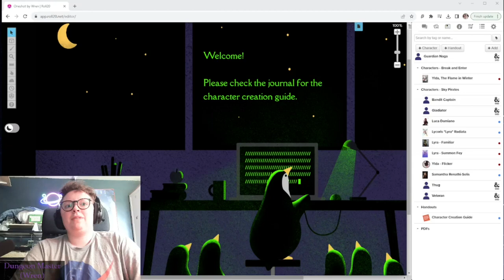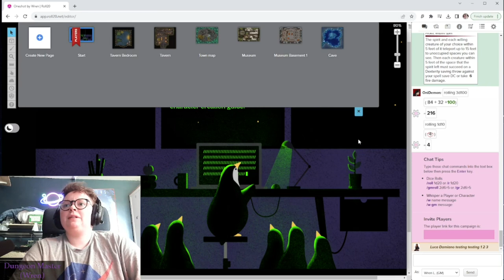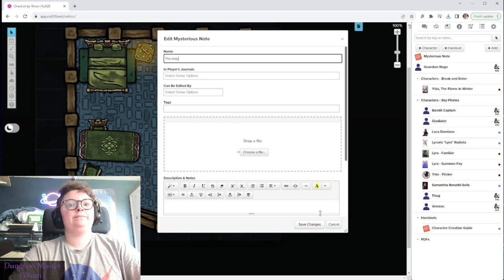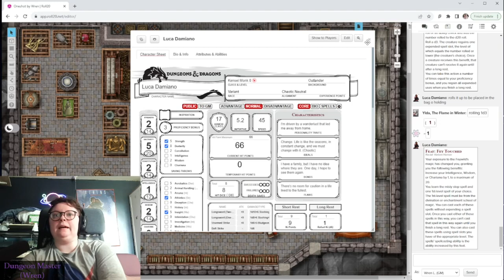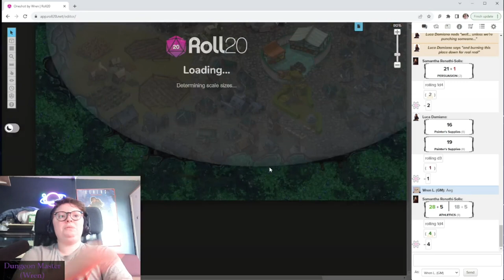D&D The Hateful Sun Interlude 2 - "The Most Perverse Art"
The 5E campaign "the Hateful Sun" - Based on the classic Dark Sun campaign setting, the Hateful Sun is a homebrew world set in a world some millennia after a cataclysm that ruined it. It is a harsh, desert land. This oneshot, however, takes place before the cataclysm.

Ylda, The Flame in Winter - one frosty, sneaky elf
Luca Damiano - human raised by fairies
Samantha Renathi-Solis - interdimensional, immortal catastrophe